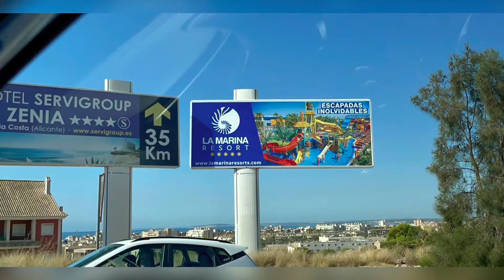Película mágica Santa Pola hecha con un iphone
Película mágica Santa Pola hecha con un iphone Por favor, si vas a poner un comentario SÉ RESPETUOSO. Gracias .